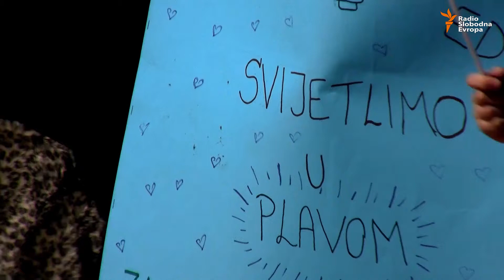Sarajevo: Svjetski dan svjesnosti o autizmu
Udruženje za podršku djeci i roditeljima "Budućnost" u Sarajevu danas obilježilo Svjetski dan svjesnosti o autizmu. Cilj je informisati javnost o autizmu i pružiti podršku djeci i osobama koje se nalaze na marginama društva.